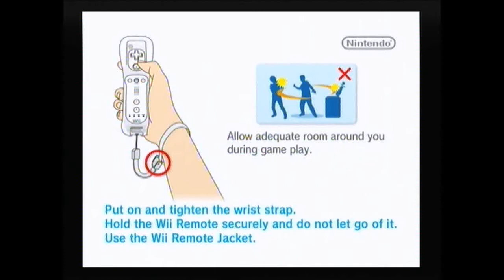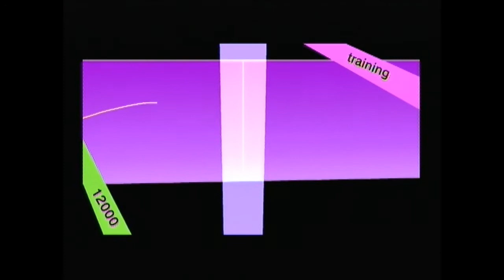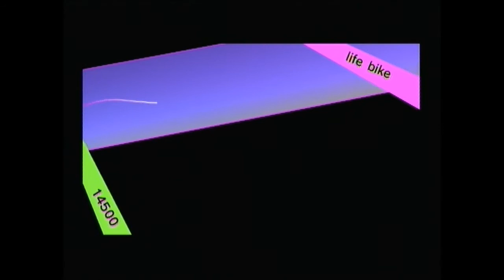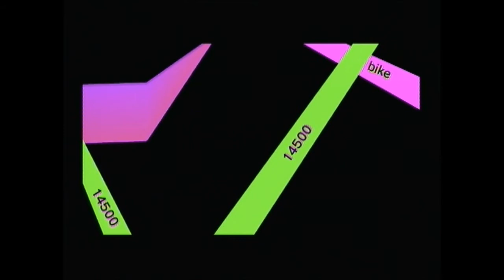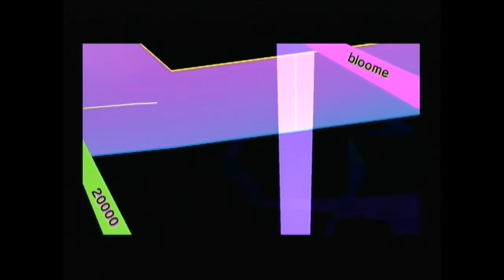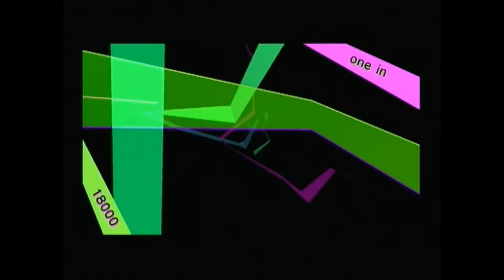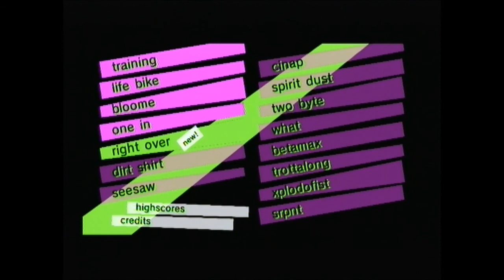Lilt Line: Playthrough Part 1 Levels 1-4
Lilt Line Playthrough
Ninetendo Wii - Online Store Game
Gaijin Games

Great fun with the Wii Remote